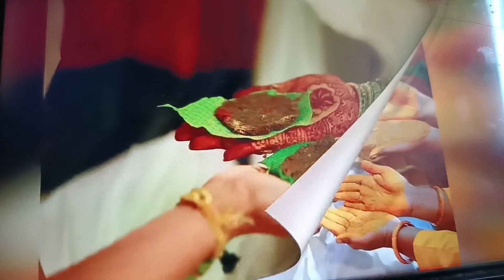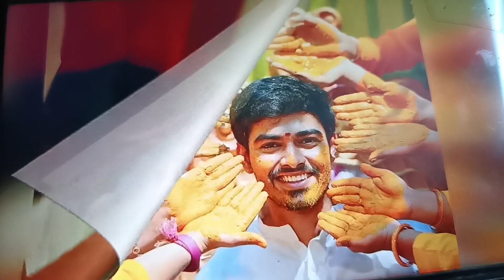Nagamanikanta Wife' put A Break on His Sympathy card Game In Bigg Boss House